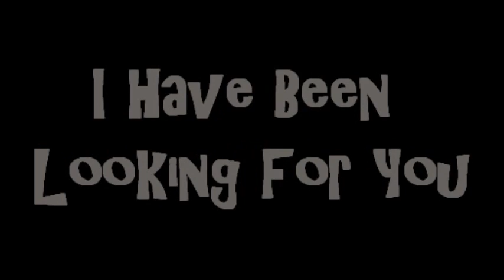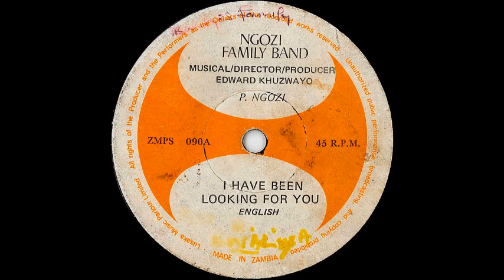Ngozi Family Band 'I Have Been Looking For You'